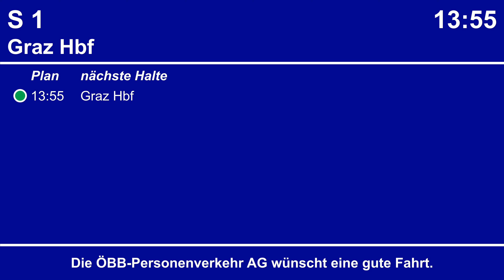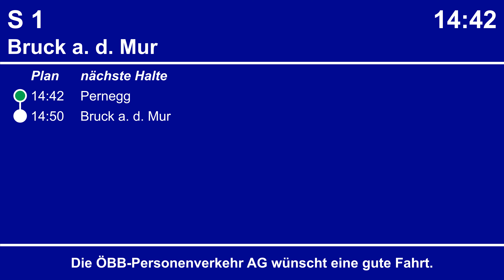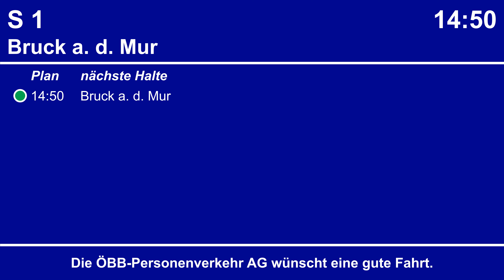ÖBB Ansagen: Linie S1, Graz Hbf - Bruck an der Mur, Bauarbeiten von 13.1. bis 13.2.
Stationsansagen der steirischen S-Bahnlinie S1 von Graz Hauptbahnhof nach Bruck an der Mur mit Sonderansage zu Bauarbeiten von 13. Jänner bis 13. Februar 2019